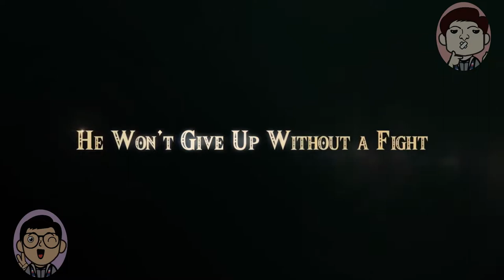E3 highlight video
Raspberry and Ripple scan over the E3 highlights